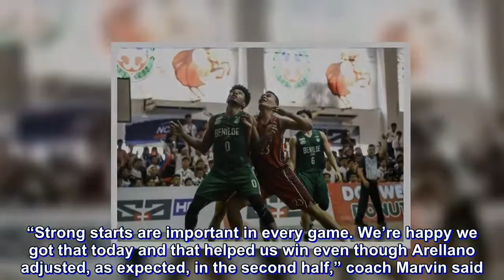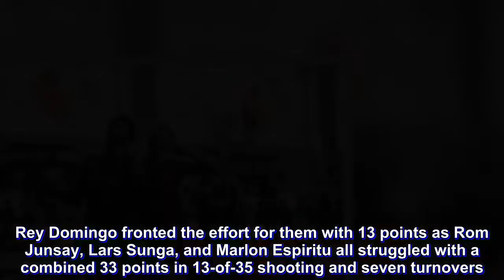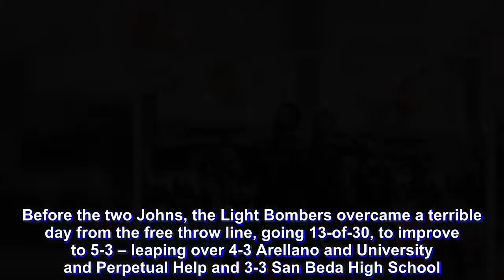NCAA: League-leading LSGH takes fight out of Arellano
After eight games in the 94th Season of the NCAA Juniors Basketball Tournament, College of St. Benilde-La Salle Greenhills has already left no doubt that it is the team-to-beat.

The Junior Blazers presented another evidence why on Friday at the Filoil Flying V Centre as the backcourt of Joel Cagulangan and Joshua David was an unstoppable force all over and Inand Fornilos was an immovable object down low in their 74-66 victory versus Arellano High School.

Cagulangan did his thing in stuffing the stat sheet with 14 points, five assists, and three rebounds while David was yet again his partner-in-crime with his own 14 markers, five boards, and four dimes.

However, it was Fornilos who proved to be a problem in the earlygoing in pounding in all of his eight points and nine of his 12 rebounds in the first half. “He may not have played much in the second half, but Inand gave us the boost we needed at the start,” head coach Marvin Bienvenida said.

On the shoulders of their second-year forward, CSB-LSGH got off to a strong 18-5 start and even had a 20-point lead, 47-27, near the end of the second half. “Strong starts are important in every game. We’re happy we got that today and that helped us win even though Arellano adjusted, as expected, in the second half,” coach Marvin said.

Of course, the Braves kept coming and battled back to as close as five, 62-67, under the last two minutes only to see David nail a corner three to keep them at bay once and for all.

The latest win is the sixth win a row and seventh overall in eight games for the Junior Blazers.

Suddenly slumping University of Perpetual Help is all that remains in their schedule. They would claim the top spot after the first round with another win there.

On the other hand, after a 3-0 start to the season, Arellano has now lost three of its last four.

Rey Domingo fronted the effort for them with 13 points as Rom Junsay, Lars Sunga, and Marlon Espiritu all struggled with a combined 33 points in 13-of-35 shooting and seven turnovers. Aaron Fermin also fell short of his high standards and only had nine points and 14 rebounds in this one.

Meanwhile, Jose Rizal High School willed its way into solo third after weathering the storm brought about by Emilio Aguinaldo College, 74-69.

John Amores, the frontrunner for Most Improved Player, tallied 21 points, eight rebounds, and five assists and was backstopped by John Delos Santos who had 17 markers, eight boards, and four dimes of his own.

Before the two Johns, the Light Bombers overcame a terrible day from the free throw line, going 13-of-30, to improve to 5-3 – leaping over 4-3 Arellano and University and Perpetual Help and 3-3 San Beda High School.

For the 1-7 Brigadiers, Cjay Boado topped the scoring column with 21 points to go along with 10 rebounds.

BOX SCORES

FIRST GAME

CSB-LSGH 74 – Cagulangan 14, David 14, Calimag 10, Sangco 10, Palencia 10, Fornilos 8, Natividad 6, Morales 2, Lao 0, Cortez 0

ARELLANO 66 – Domingo 13, Junsay 12, Sung